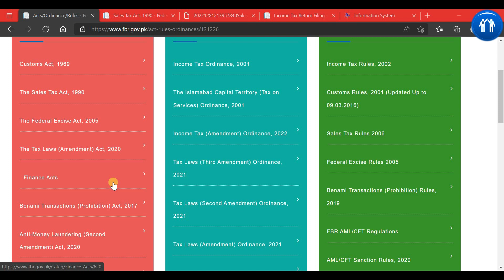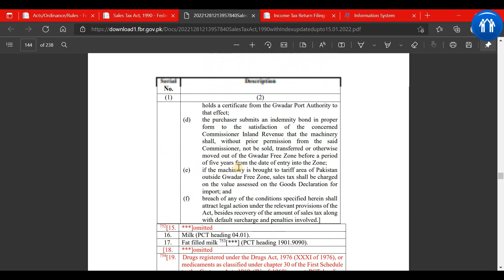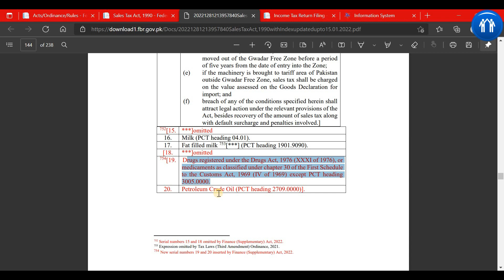New Changes in National Sale Tax Return | Annex-C changes | FBR | IRIS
1. Section-149 Income from Salary
2. Section-155 Income from Property
3. Section-153 Payment of goods, service and contract
4. Section-147 Advance income tax
5. Section-148 Import
6. Section-231AA and 236P Advance tax on certain banking transection
7. Section-231B Advance tax at the time of registration of private motor vehicle
8. Section-235A Tax collection from domestic electric bills
9. Section-236 Tax collection from telephone users
10. Section-236B Advance tax on purchase of domestic air ticket
11. Section-236F Advance tax on cable operator and other electronic media
12. Section-236G Advance tax on sale to distributor, dealer and wholesalers
13. Section-236H Advance tax on sale to retailers
14. Section-236I Advance tax by educational institutions
15. Section-236U Advance tax on insurance premium
16. Section-236X Advance tax on Tobacco
17. Section-236Y Advance tax on remittance abroad through credit, debit or prepaid cards
18. Fine and penalties
19. Section-177 Audit
20. Treatment of provision for bad and doubtful debts
1. What is sale tax or indirect tax and concept of VAT
2. Difference between Input and Output tax
3. Further tax and extra tax
4. Calculation of Sale tax
5. Advance sale tax
6. Withholding Sale tax
7. Debit and credit notes
8. Admissible credit
9. Annexure A, B, C, F,H, J and I with practical example
10. Supply and purchase register
11. Stock or consumption sheet
12. Concept of Punjab Revenue Authority (PRA) and Sindh Revenue Authority (SRB)

E-Filing
1. Monthly sale tax return
2. Withholding Statement
3. Reconciliation of sale tax return
4. Reconciliation of wealth
5. Annual income tax return of Salary Individual
6. Annual income tax return of Company
7. Annual income tax return of Business Individual / Retailer or Trader
8. Annual income tax return of AOP

Regards,
Faheem Mehboob
ACCA Member